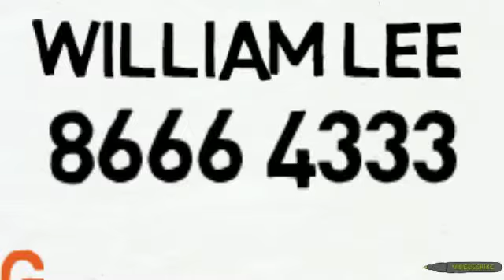Where Do U Think The Property Market Is Heading?